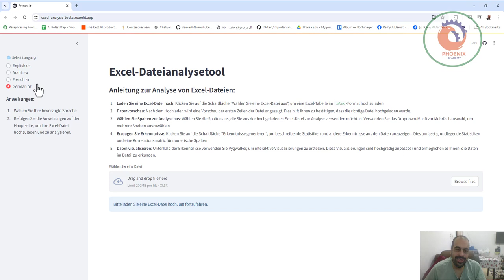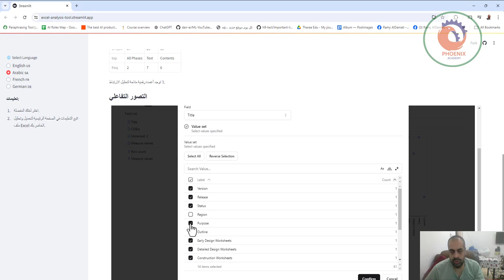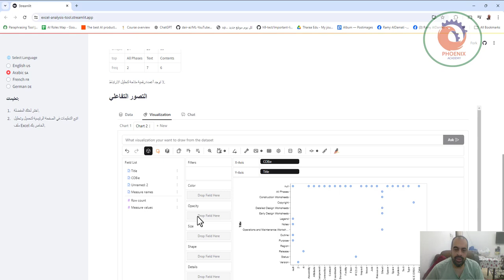أداة تحليل ملفات Excel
إرشادات لتحليل ملفات Excel:
تحميل ملف Excel: انقر فوق الزر "اختر ملف Excel" لتحميل جدول بيانات Excel بتنسيق .xlsx.
معاينة البيانات: بعد التحميل، سيتم عرض معاينة لأول بضعة صفوف من الملف. يساعدك هذا في تأكيد تحميل الملف الصحيح.
اختر الأعمدة للتحليل: اختر الأعمدة التي تريد استخدامها للتحليل من ملف Excel الذي تم تحميله. استخدم القائمة المنسدلة المتعددة لتحديد أعمدة متعددة.
توليد الإحصاءات: انقر فوق الزر "توليد الإحصاءات" لعرض الإحصاءات الوصفية والرؤى الأخرى من البيانات. يتضمن ذلك الإحصاءات الأساسية ومصفوفة الارتباط للأعمدة الرقمية.
تصور البيانات: أسفل الإحصاءات، استخدم Pygwalker لإنشاء تصورات تفاعلية. هذه التصورات قابلة للتخصيص بدرجة كبيرة وتتيح لك استكشاف البيانات بعمق.

❤️ روابط التواصل
✅ انستجرام